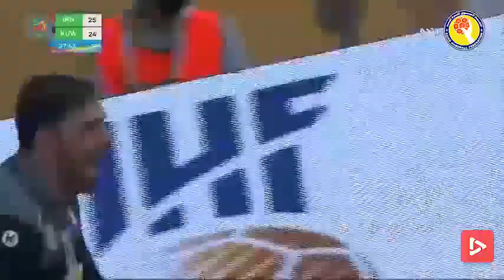Iran vs Kuwait | Highlights | Men's Asian Handball Championship 2022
Iran 27-26 Kuwait / Iran beat Kuwait & Qualified to Handball World Cup 2023
خلاصه هندبال ایران و کویت در مسابقات قهرمانی هندبال آسیا / ایران با برد لحظات آخر مقابل کویت به جام جهانی هندبال 2023 صعود کرد
ملخص مباراة ايران و كويت في بطوطة الكاس آسيا 2022 لكرة اليد / ايران فاز علی کویت فی مباراة الناريه و تاهل لكاس العالم 2023